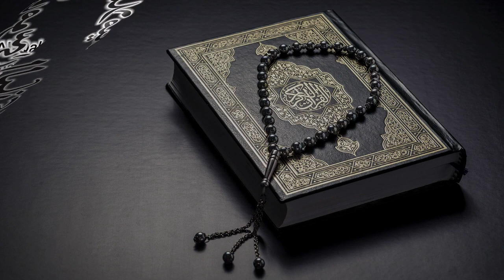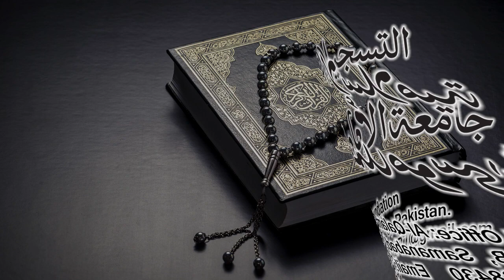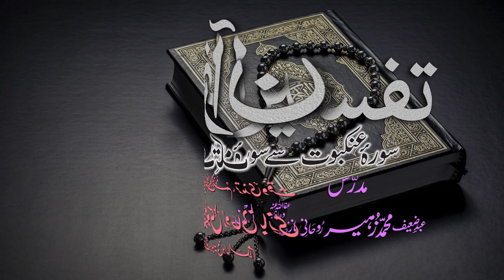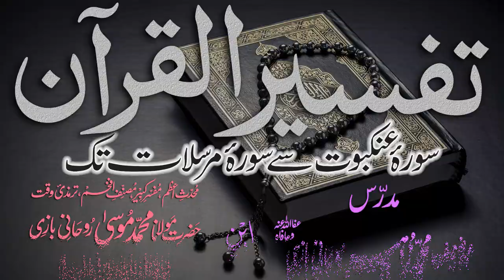Tafsir Dars - 124 - Sura-Noon - Ayat - 045 - Maulana Muhammad Zuhair Albazi - 05/06/2011